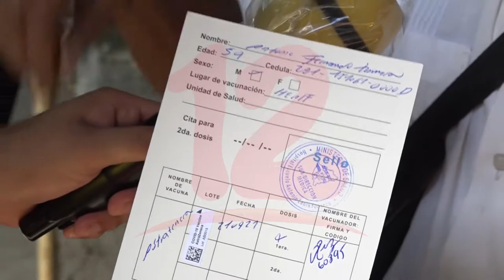Tarjeta de vacunación no puede exigirse en lugares mientras gobierno no lo ordene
Noticias12Nicaragua José Antonio López experto en temas laborales afirma que mientras el gobierno o el Ministerio de salud no ordene exigir vacunarse, no se puede pedir presentar la tarjeta de vacunación en los centros laborales ni en otros lugares, tampoco se le puede quitar el día o a cuentas de vacaciones para aquellos que vayan a vacunarse.